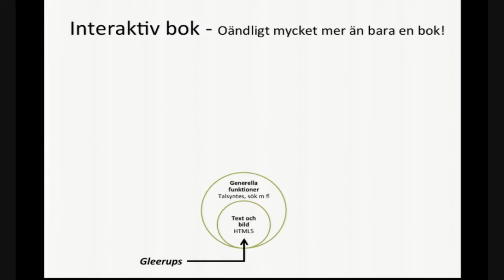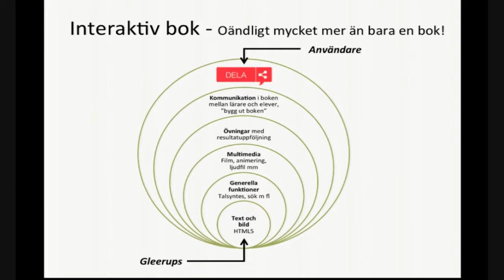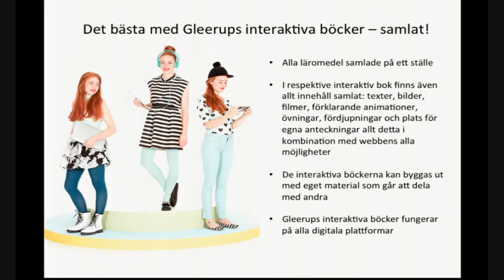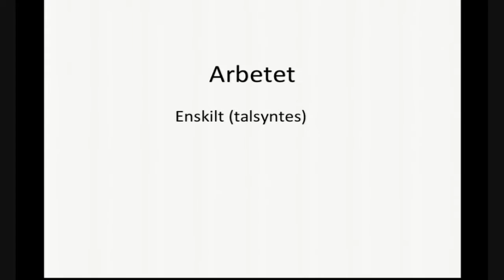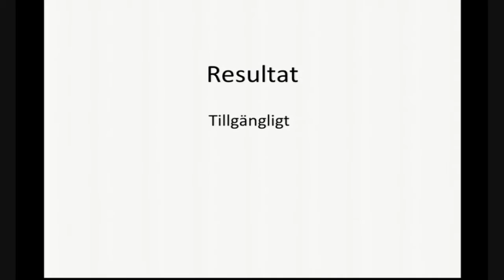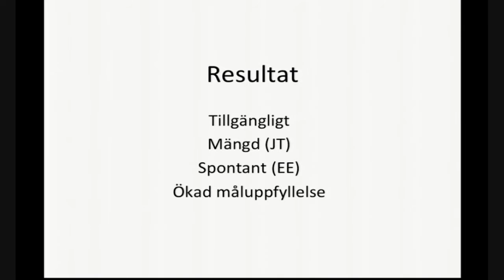Anders Ullberg & Martin Ljungström - Skolfederationsdagen 2015